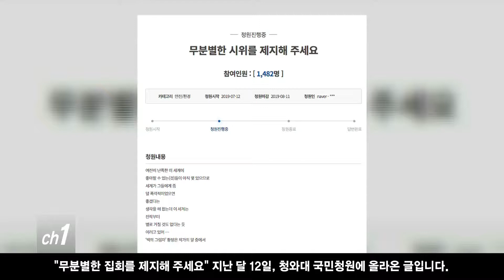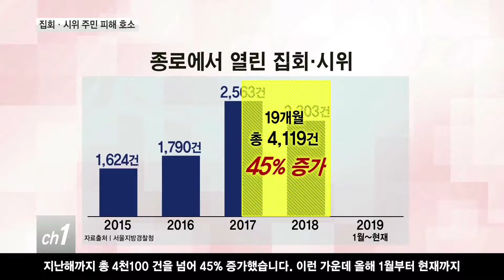[서울]종로 집회·시위 상반기 2천 건...주민 피해 호소 /티브로드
광화문 광장내 우리공화당 집회에 이어
청와대 주변 집회, 시위가 지속되고 있는데요.
올해 1월부터 현재까지 신고된 집회만
2천 건이 넘는다고 합니다.
이 때문에 인근 지역 주민들의 피해가 급증하고 있습니다.

-티브로드서울